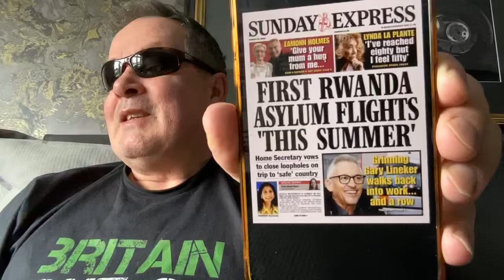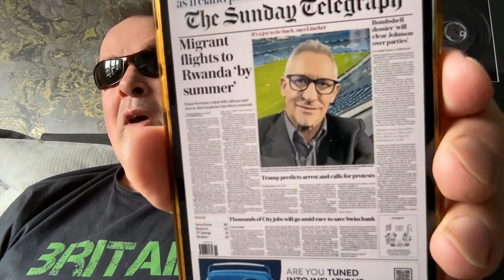First Rwanda asylum flights this summer, as a country how does that make you feel?